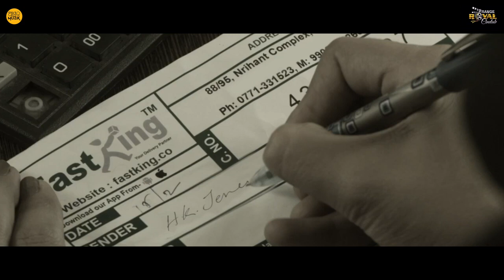ମାଇଣ୍ଡଗେମ୍ - MINDGAME - Odia Film Official Trailer - Atul Kulkarni, Manoj Mishra - Rajesh Touchriver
Mind Game (2023) was directed by Rajesh Touchriver. Touchriver also wrote the story and screenplay for the film.

The film's cast includes: Atul Kulkarni, Manoj Mishra, Tanikella Bharani, Yashpal Sharma, Anu.

The film's crew includes:

Shridhar Marrtha, producer

Manoj Mishra, co-producer

Atul Kulkarni, co-producer

Sunitha Krishnan, co-producer

Mind Game is an investigative thriller inspired by a true incident of hate and revenge.

From the film's title (dropping hints of a psychological thriller), a borrowed star cast from the southern film industry and Bollywood to its creation at the hands of an award-winning director, Rajesh Touchriver, the 'expectations' had their own reasons.